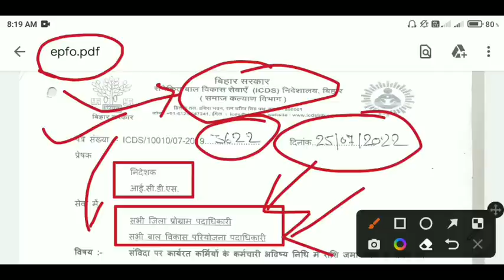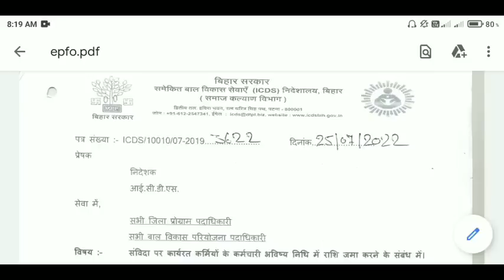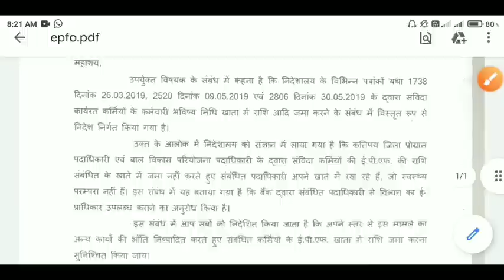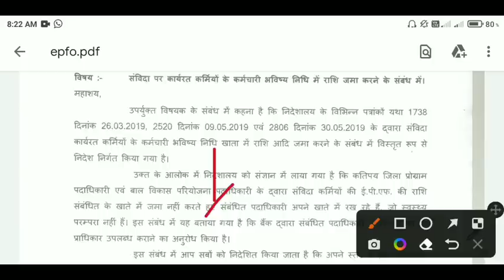बड़ी खबर | आंगनबाड़ी कर्मचारी को मिलेगी EPFO की सुविधा | जारी हुआ पत्र | Icds Anganwadi Epfo Scheme